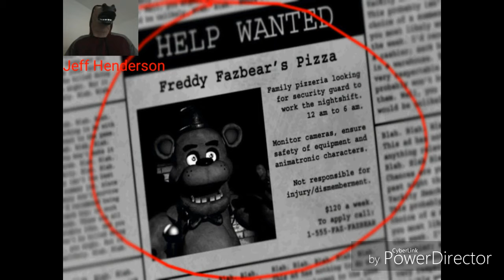Jeff Henderson plays Five Nights at Freddy's (Part 1)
Jeff Henderson- I play this game for you guys, I will play this again, if I see 20 likes, if I don't see them then I guess I have to wait, be honest I am not a Five Nights at Freddy's, hauntedhorse999 is a fan of Five Nights at Freddy's, I am just taking the role from him, well I don't see anything I don't care anymore, I was not supposed to be in charge of this, so you have be haunted